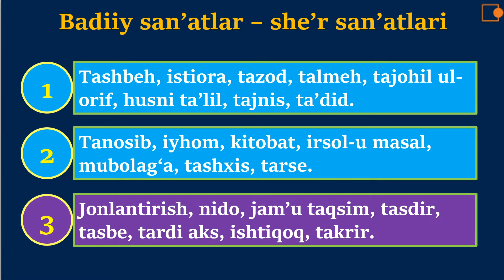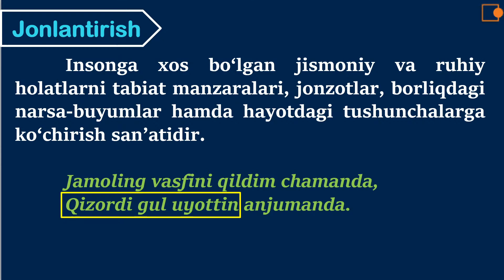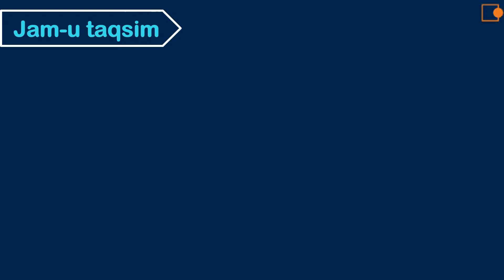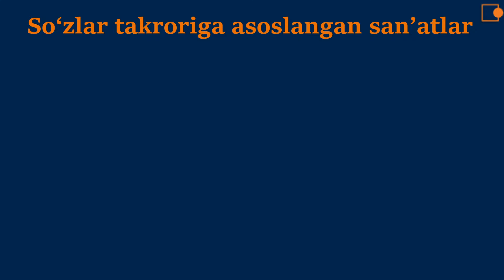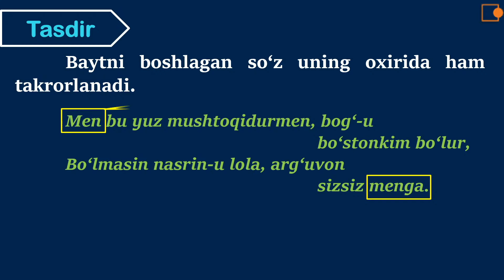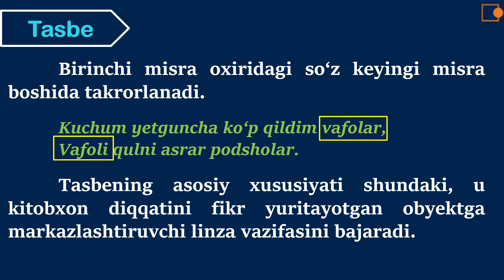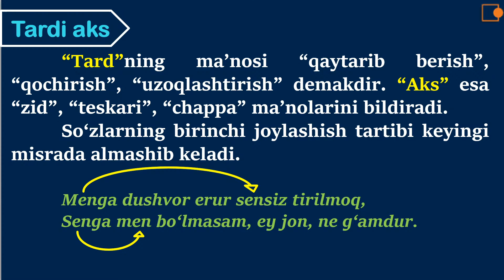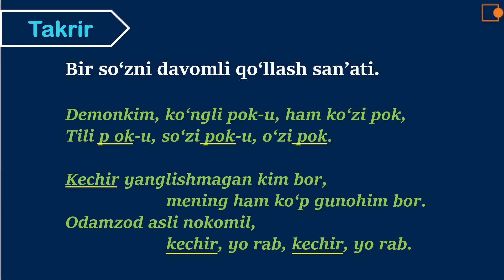ADABIYOT. BADIIY SAN`ATLAR - 3.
Jonli efir: She`r san`atlari - jonlantirish, nido, jam-u taqsim, tasdir, tasbe, ishtiqoq, tarde aks, takrir haqida soddagina ma'lumot